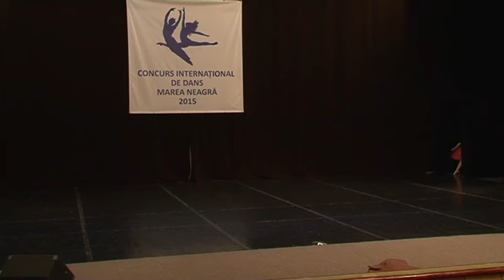Concursul International de dans"Marea Neagra"- "Giselle Variation"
Danseaza:Oana Alessia Di Dario
Pregatirea: Oana Ionita